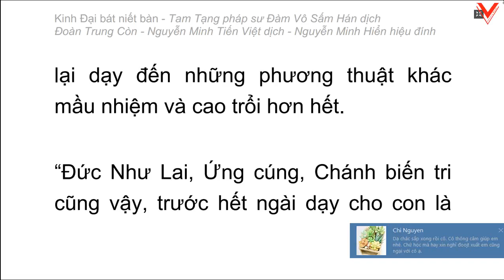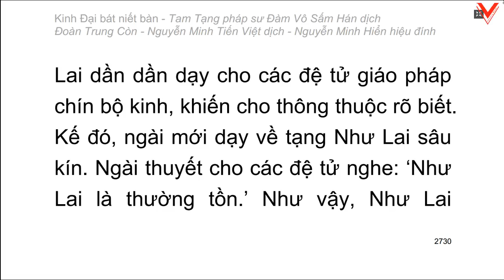Kinh Đại Bát Niết Bàn - 大 般 涅 槃 經 - Đàm Vô Sấm Hán dịch (tiếp theo)